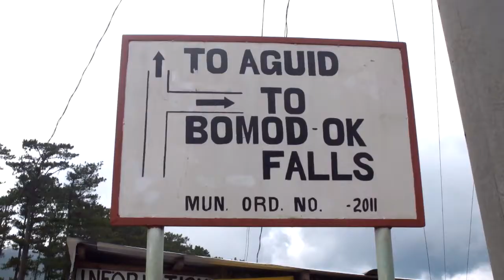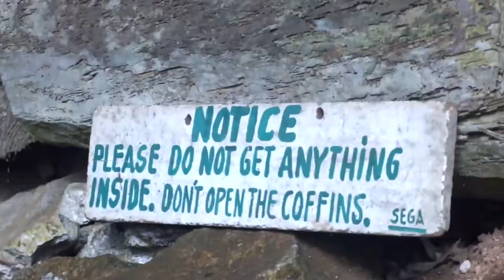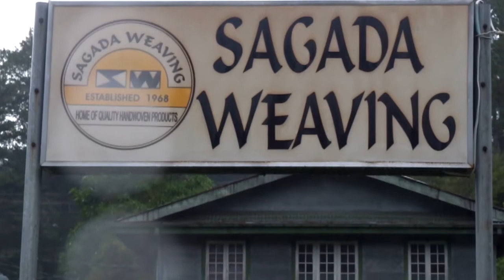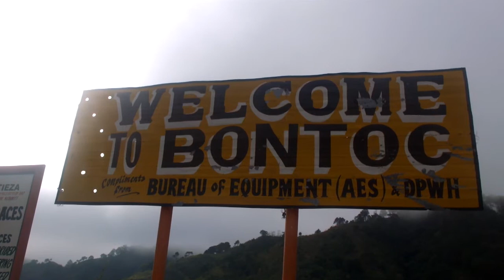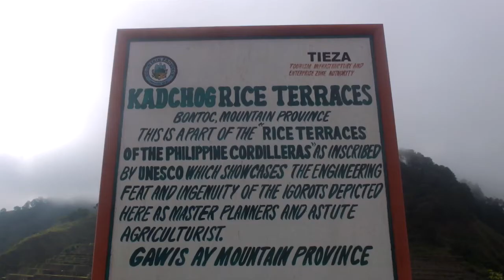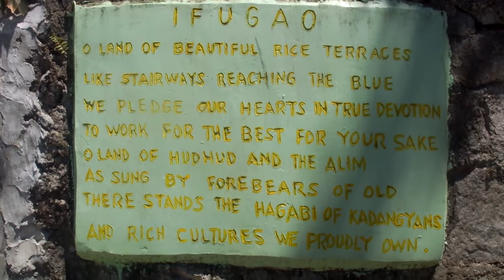SAGADA-BANAWE Trip by Vivian Dazon.mp4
Recent Trip to Sagada
via TRIPinas with my
daughter Nicole